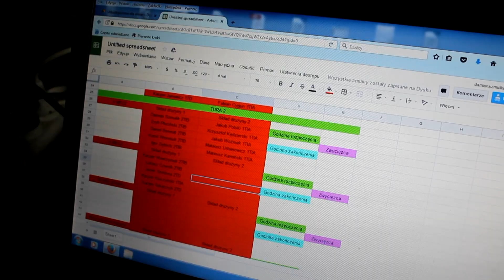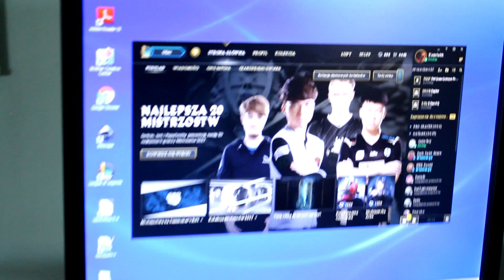LOL Energetyk Walbrzych 2017 part 1